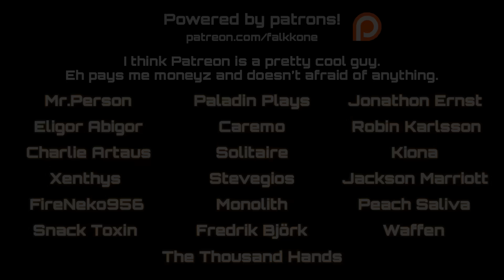Halo Theme 【Intense Symphonic Metal Cover】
Intense Symphonic Metal Cover of Halo Theme from Halo: Combat Evolved OST.

something something another special milestone no one cares about something something

well, 112 is the closest number to 117 on my special series, and I don't like to bend the rules, so get it over with lol

Next special on 127k!

✧✦✧✦✧✦✧✦✧✦✧✦✧ CREDITS ✧✦✧✦✧✦✧✦✧✦✧✦✧

Original music:
►  Halo: Combat Evolved OST - "Halo"
by Martin O'Donnell and Michael Salvatori

✧✦✧✦✧✦✧✦✧✦✧✦✧ LINKS ✧✦✧✦✧✦✧✦✧✦✧✦✧

✧✦✧✦✧✦✧✦✧✦✧✦✧ PATRONS ✧✦✧✦✧✦✧✦✧✦✧✦✧

Mr.Person
Jonathon Ernst
Paladin Plays
Robin Karlsson
Charlie Artaus
Xenthys
Stevegios
Eligor Abigor
Caremo
Solitaire
Jackson Marriott
Monolith
FireNeko956
Kiona
Fredrik Björk
Snack Toxin
Waffen
The Thousand Hands
Peach Saliva